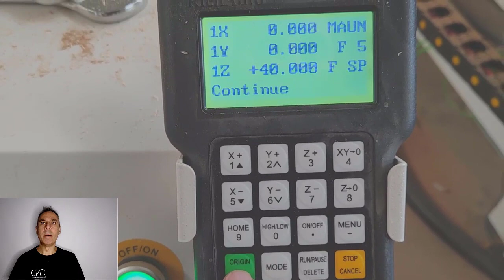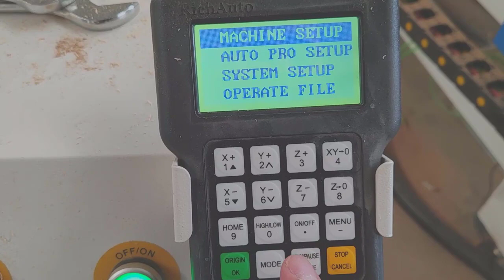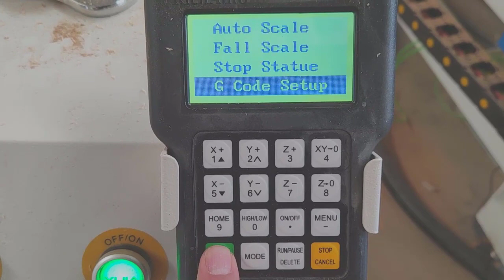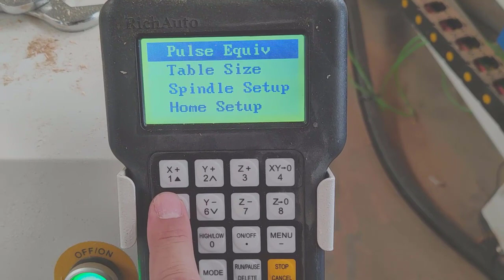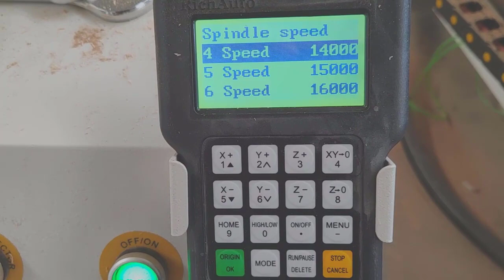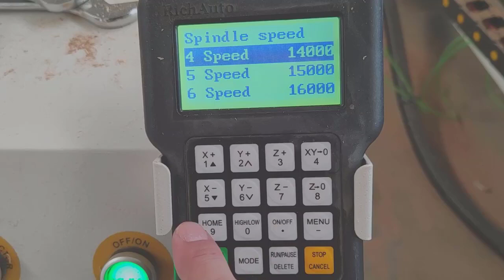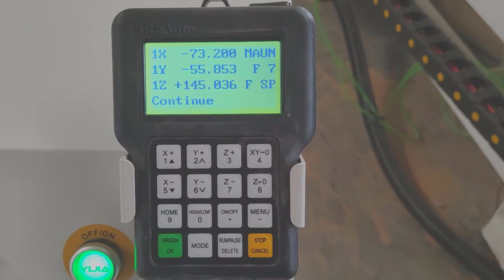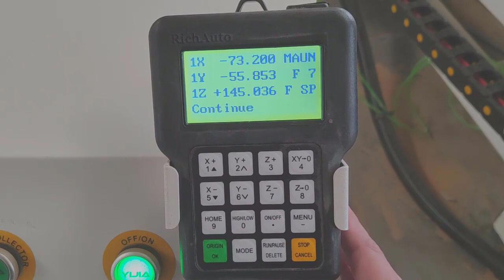DSP RichAuto configuración de velocidad de corte y rpm de spindle en CNC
En este video, te explico como configurar la velocidad de corte y las rpm del spindle, para que el mando DSP de RichAuto coja las velocidades que le enviamos desde el G-code.